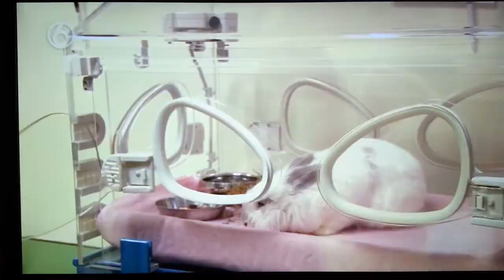Snuffie en ma bij de Dorpsdierendokter 13 apr 14